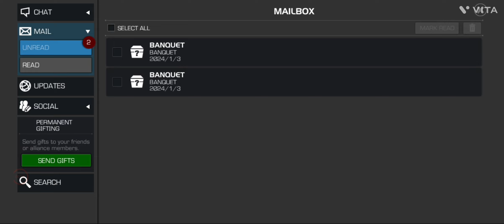My Biggest Opening Ever 2024 Banquet Event Cyber Weekend My First 7 Star Crazy Luck Miracle Opening